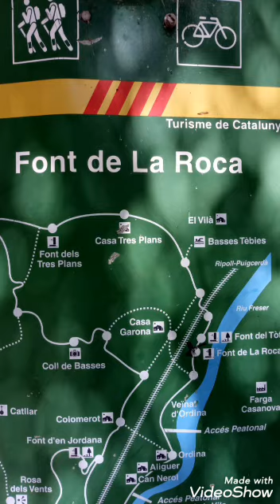Fonts del Tòtil i de La Roca - Ripoll